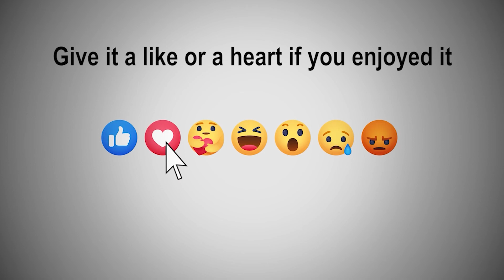EOAlive Sports LHS Senior Athlete Ridge Kehr 10-19-2023